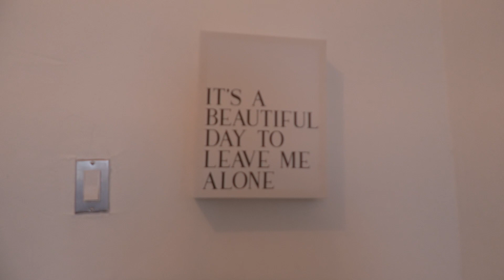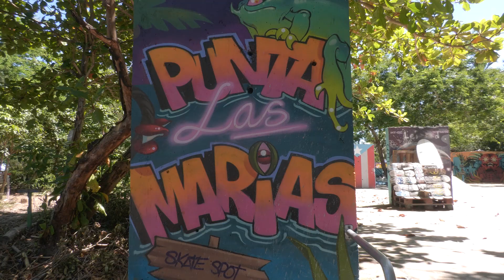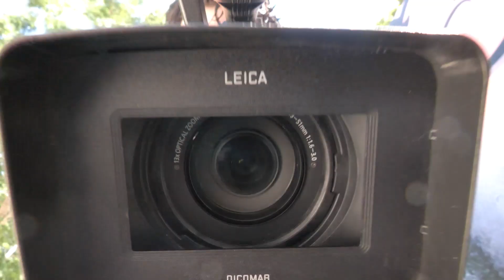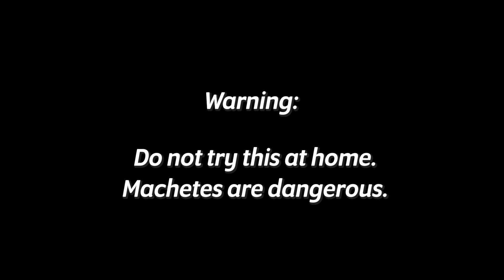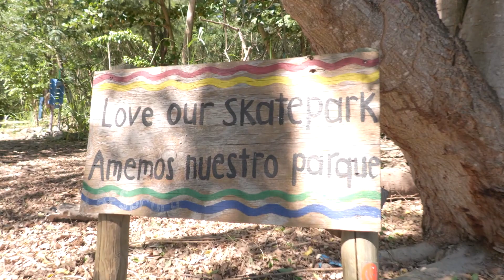Erick Winkowski Skates With a Machete in Puerto Rico! Screaming Vlog 69 | Santa Cruz Skateboards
For Screaming Vlog 69 the gang touches down in Puerto Rico to film for an upcoming video project! We have Maurio McCoy, Kevin Braun, Fabiana Delfino, Jake Wooten, Jereme Knibbs & Erick Winkowski in the mix along with SC Team Manager Eric Palazollo & Master Lensmen Nick Hanson and Harry Bergenfield for some big ripping and bigger laughs with the whole squad. WARNING: Do not attempt to skate with a machete at home! Tap in next Saturday for part 2!

Follow Jake on Instagram!
Follow Fabiana on Instagram!
Follow Kevin on Instagram!
Follow Knibbs on Instagram!
Follow Maurio on Instagram!
Follow Pizzle on Instagram!
Follow Nick on Instagram!
Follow Harry on Instagram!
Edited by Trevar Cushing
Follow Trevar on Instagram!

Check us out on TikTok!
Try our SCREAMING HAND Filter on Instagram!
Follow Santa Cruz Skateboards on Instagram!
Follow Santa Cruz on Twitter!
'Like' Santa Cruz Skateboards on Facebook!